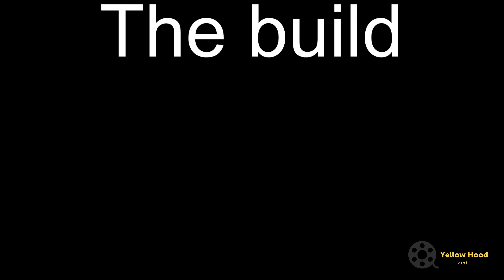Garden Project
Garden transformation.

Big thanks for the hard work of Dream Landscapes of Adam Powell.